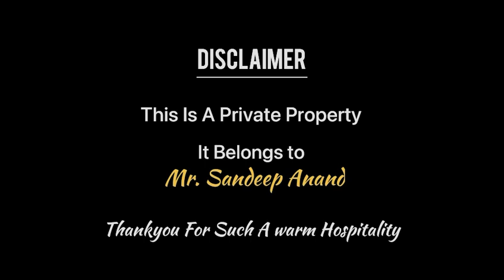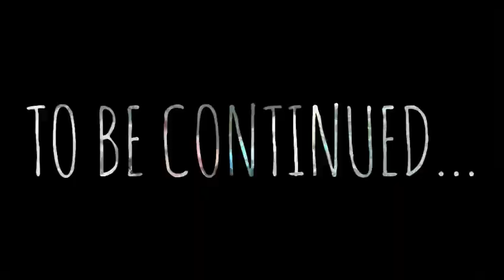Father’s Day Special | Picnic With Dadi Ep. 2 | ‘Yeh Bade Waale Cheater Hain’ | Vlog 15